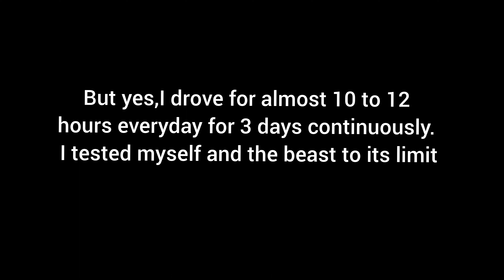Quickest route to Nepal, Kathmandu from India, Kakaribhitta via Kanchichowk-Katari.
We traveled from Kakaribhitta via kanchichowk to khurkote (Kathamdu was just 2 hours drive from there)..but our mission was a remote village in OKHULDUNGA..